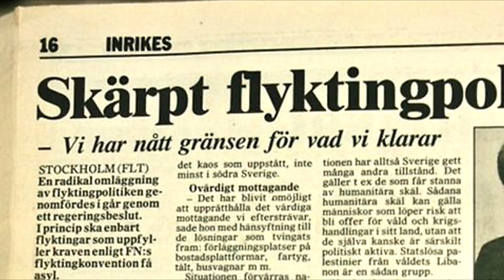Luciabeslutet 1989 - socialdemokraternas invandringsstopp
Luciabeslutet kallas det beslut kring asylpolitiken som togs av den socialdemokratiska regeringen den 13 december 1989. Beslutet innebar att endast flyktingar som uppfyllde kraven enligt FN:s flyktingkonvention, samt de med "särskilt starka skyddsbehov" skulle få asyl i Sverige. Regeringen Bildt upphävde beslutet 1991.